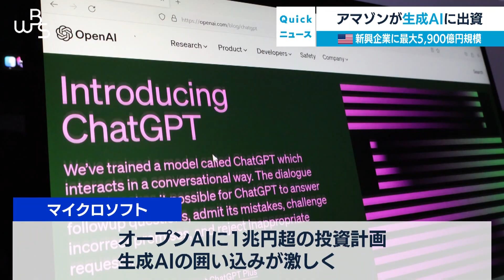アマゾンが生成AIに出資 米新興企業に最大5,900億円規模【WBS】（2023年9月25日）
アマゾン・ドット・コムは25日、生成AI＝人工知能を開発するアメリカの新興企業アンソロピックと戦略提携し、最大5,900億円を出資すると発表しました。アンソロピックにはグーグルも出資しています。生成AIを巡ってはマイクロソフトが「チャットGPT」を開発したオープンAIに1兆円を超える規模の投資を計画するなどIT大手による囲い込みが激しくなっています。